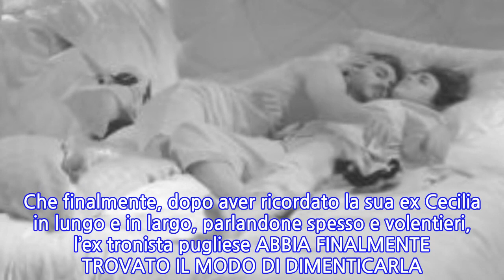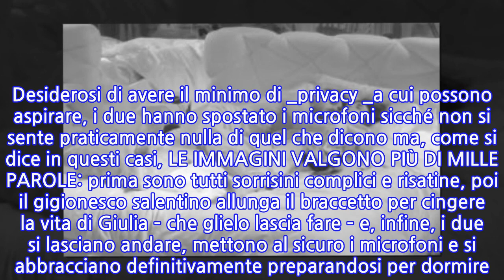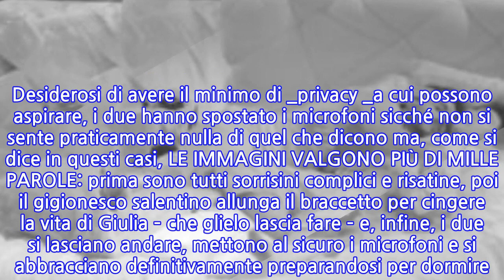Grande Fratello VIP 2018, Francesco Monte e Giulia Salemi finiscono a letto insieme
E ALLA FINE SONO FINITI A LETTO. Era nell’aria sin dalla puntata del 2 ottobre, in cui ILARY BLASI E ALFONSO SIGNORINI li hanno interrogati per sapere se ci fosse qualcosa di grosso in pentola, che tra FRANCESCO MONTE E GIULIA SALEMI ci fosse una gran complicità, visto che si sono avvicinati sempre di più fin dall’ingresso nella casa. I due, stavolta, si sono abbandonati al momento e SONO ANDATI A LETTO INSIEME: SOLO COCCOLE E POI UNA DORMITA ABBRACCIATI, niente di particolarmente piccante, ma siamo comunque solo all’inizio e tra i due l’intesa parebbe già essere molto ben instradata. Che finalmente, dopo aver ricordato la sua ex Cecilia in lungo e in largo, parlandone spesso e volentieri, l’ex tronista pugliese ABBIA FINALMENTE TROVATO IL MODO DI DIMENTICARLA? Lei – e il suo attuale fidanzato Ignazio Moser – ne sarebbero anche contenti, a dirla tutta.